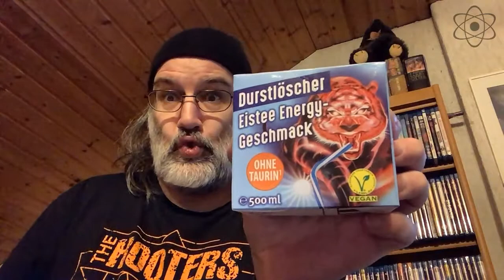Social Drinking #102 - Durstlöscher Eistee Energy-Geschmack | Kernspieler